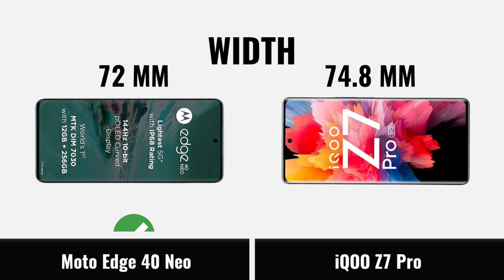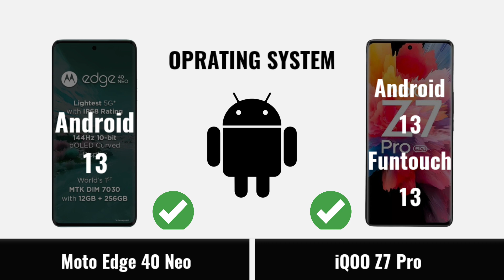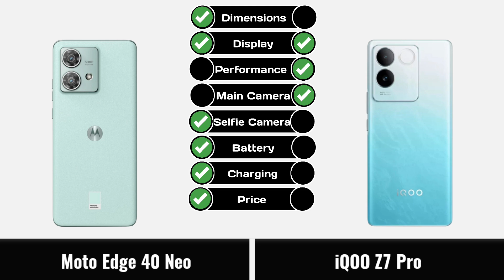Moto Edge 40 Neo vs iQOO Z7 Pro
📱Moto Edge 40 Neo review and features
- Release Date 2023 September
- Screen 6.55 inches
- 144Hz Refresh Rate

- Android 13
- 8GB 128GB RAM, 12GB 256GB RAM
- Battery 5000 mAh
- Wired Charging 68W 50% in 15 min

📸 Camera
- 50 MP - Wide + OIS
- 13 MP - Ultrawide + Macro + Depth

- 32 MP - front Camera

😏🤚CONS🤚😏
❌ Hybrid Slot
❌ 4K Video Camera
❌ FM No

📱iQOO Z7 Pro review and features
- Screen 6.78 inches
- 120Hz Refresh Rate

- 8GB 128GB RAM, 8GB 256GB RAM
- Battery 4600 mAh
- Wired Charging 66W 50% in 22 min

📸Camera
- 64MP - Wide + OIS
- 2 MP - Depth

- 16 MP - front Camera

😏🤚CONS🤚😏
❌ No Card Slot
❌ 4K Video Camera
❌ FM No

iQOO Z7 Pro vs Moto Edge 40 Neo